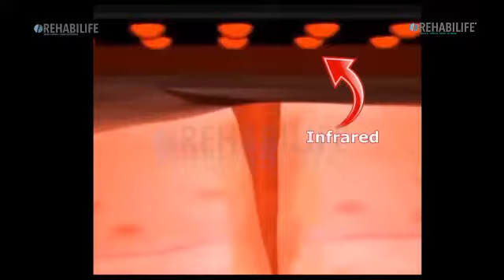4 GENERATION Self heating WAIST AND KNEE PADS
THIS SELF HEATING waist and knee pads helps cure arthritis, waist pain , knee pain etc...you wear directly to your body it heats up within minues